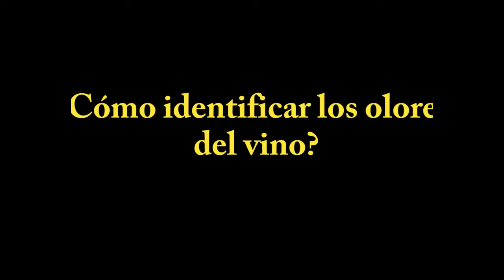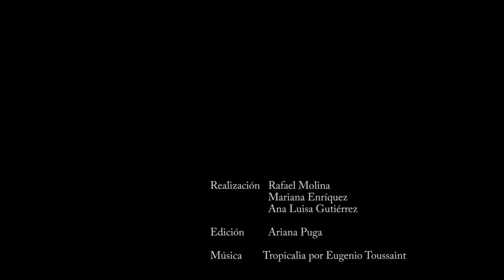¿Cómo identificar los olores del vino?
Luis Fernando Otero Torregrosa, presidente de la Academia Mexicana del Vino, nos explica la importancia de los olores y la forma de identificarlos.